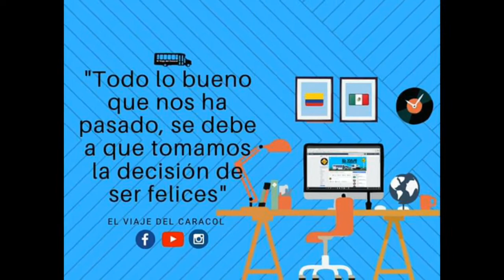Pintando la casa de nuestro amigo el Doc- Esto es vivir viajando.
Estamos ayudando a que la casa dónde estamos viviendo de manera temporal se vea cada vez más bonita nos encontramos en tizimín estado de Yucatán al sur de México